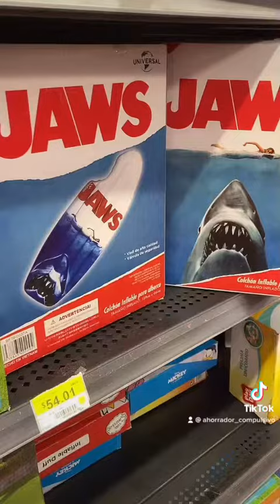Liquidaciones en productos para nadar y alberquitas en Walmart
Te comparto liquidaciones que puedes encontrar en tu Walmart, Bodega Aurrera y Superama